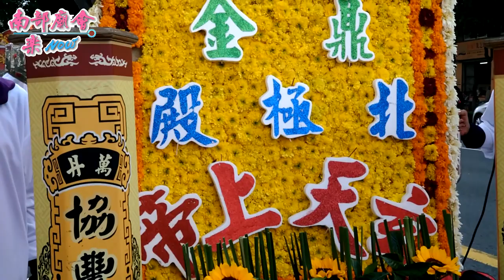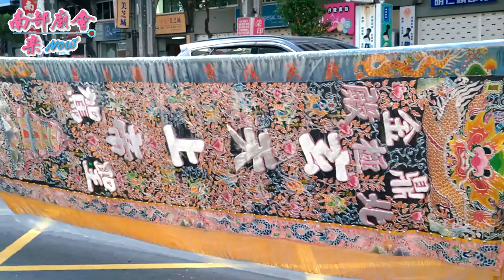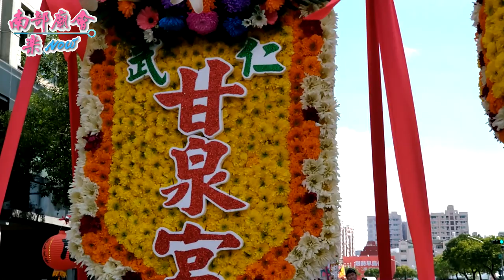2／16(日) 【拍攝地點：高雄辰鳳宮】高雄三民鼎金北方田都府田都元帥平安賜福遶境